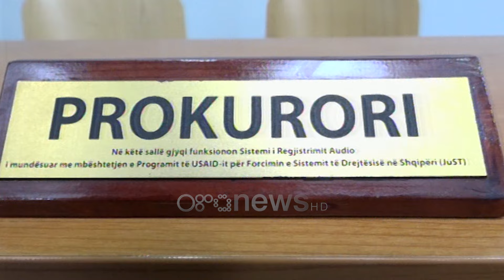Shtyhet sërish “Gërdeci”/Mediu: S'ka dëshirë nga ana e prokurorisë për t’u thelluar në të vërtetën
Në seancën e radhës për ccështjen “Gërdeci”, avokatët e ish-ministrit të Mbrojtjes Fatmir Mediu kërkojnë të kryhet një akt ekspertimi i ri financiar, pasi, sipas tyre, në kryerjen e aktit të parë nuk kanë qenë të pavarur ekspertët, por shtojcë e grupit të hetimit.

Prokurori Klodian Braho u shpreh se: “Nuk shohim ndonjë  argument shtesë që të që të këtë një akt ekspertimi të ri”. Në seancë janë paraqitur 5 ekspertët që kanë bërë aktin e mëparshëm.

Ekspertët e paraqitur në gjykatë kanë kërkuar kohë të rifreskojnë edhe një herë të gjitha konkluzionet e kryera në aktin e parë. Po ashtu, dy prej tyre nuk e administronin fare aktin e ekspertimit.

DEBATET NE SEANCE

Klodian Braho: Donim të dinim ekspertët janë njohur me aktin e ekspertimit?

Ekspertët: Kemi nevojë patjetër të njihemi me ekspertizën. Kërkojmë kohë të njihemi me aktin sepse ka ndodhur që në 2008.

Ymer Stafa: E kam aktin!

Rasim Metallari: E kemi kopjen tonë të asaj kohe nuk kemi nevojë. Mua për vete s’më duhet akti. Do e diskutojmë mes kolegëve

Latif Çela: Dua të sqaroj pozicionin tonë. Ne nuk jemi ekspert të licencuar, raporti jonë nuk mund të merret si ekspertizë. Ne kemi bërë një verifikim dokumentacioni, i kemi dhënë mendim prokurorit të çështjes por jo ekspertizë. Kemi dhënë mendim të specializuar që na është kërkuar

Irena Gjoka: Kështu i bie të keni kryer akt ekspertizë të rremë?

Latif Çela: Absolutisht jo, ne s’jemi thirrur si ekspertë.

Mondi Hoxha: Kërkojmë kohë të njihemi!

Fatmir Mediu: Gjithë kjo situatë tregon tendencë për të vazhduar në absurditet. Ekspertët këtu tregojnë se nuk kanë pasur cilësinë e ekspertit dhe nuk janë betuar. Kjo tregon që nuk ka dëshirë nga ana e prokurorisë për t’u thelluar në të vërtetën. Ky proces është krejt formal, pa asnjë substancë për të shkuar tek e vërteta. Unë mendoj që ka nevojë për akt-ekspertimi të ri. Mos të bëjmë proces sa për të kaluar radhën.

Pas këtyre diskutimeve Gjykata vendosi shtyrjen e seancës për Mediun, për t’i dhënë kohë ekspertëve për t’u njohur me aktin. Seanca u radhës u vendos që të mbahet më 26 qershor në orën 09:00.